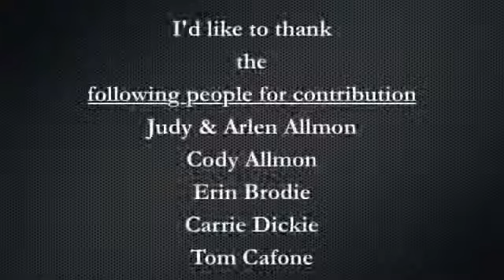Why MLM Why LifeVantage